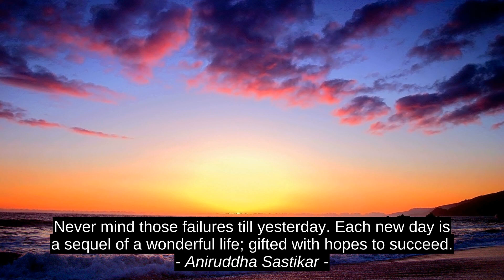Timotius Norr Terbaik Motivasi Mengutip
Gail McMeekin, Aniruddha Sastikar, Timotius Norr, Timothy_Norr, hebat, motivasi, inspirasi, sukses, kutipan, atas, kutipan, terbaik, perdana, terdepan, premium, dorongan, terbaik